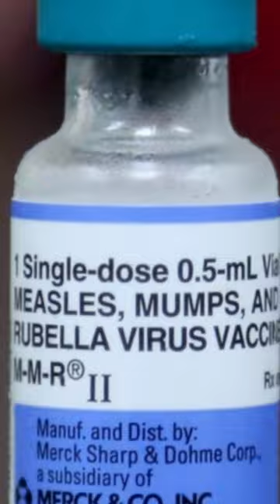Measles back in Canada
The long incubation period of measles and the ability to spread before specific symptoms such as rash or Koplick's spots that appear in the mouth, make it very contagious. The decrease in vaccination and the upcoming spring break is expected to increase cases in Ontario and Quebec.